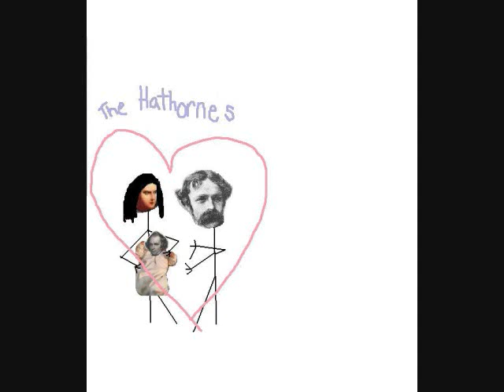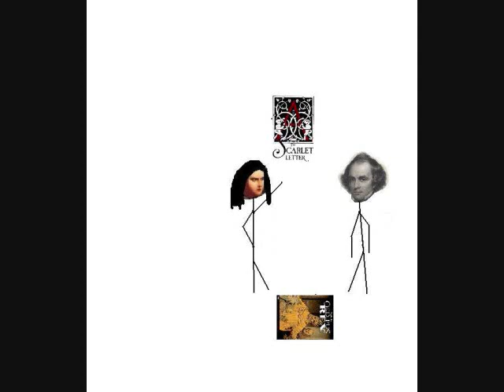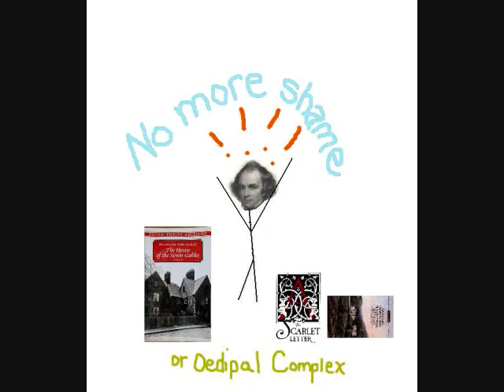Nathaniel Hawthorne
The story of Nathaniel Hawthorne's incestuous love affair with his mother Elizabeth, based partly in fact, and partly on my own feelings about it.